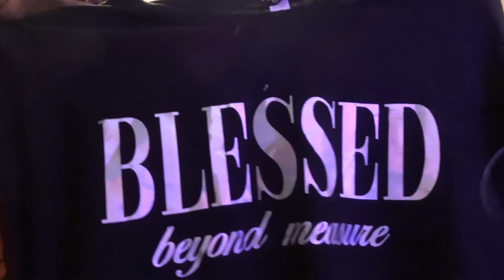OPENING UP OUR CHRISTMAS GIFTS MY YT FAM AMEN